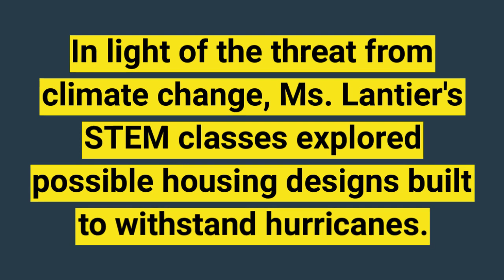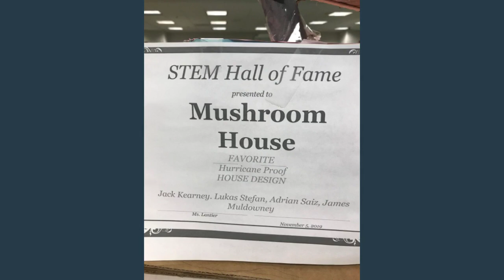STEM Hurricane Proof Houses